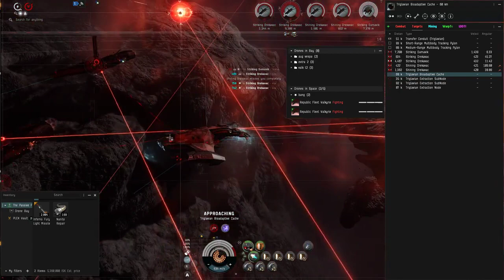T6 Cataclysmic Gamma Passive Gila #5 (Do not Fly at Home)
[Gila, The Passive Fit ]

10MN Afterburner II

'Augmented' Valkyrie x2
Republic Fleet Valkyrie x6